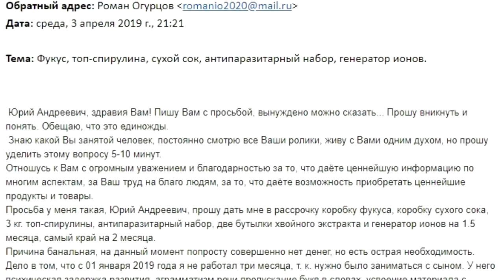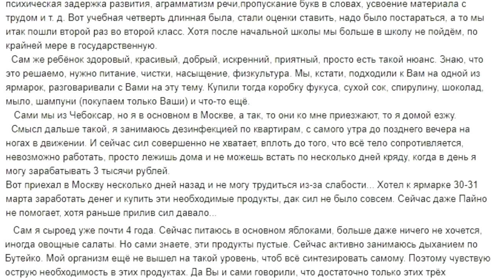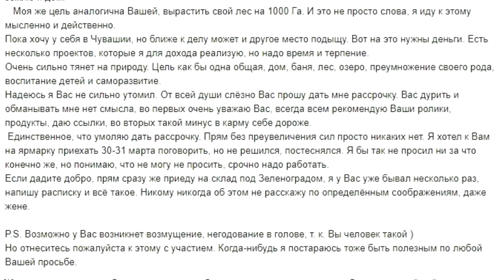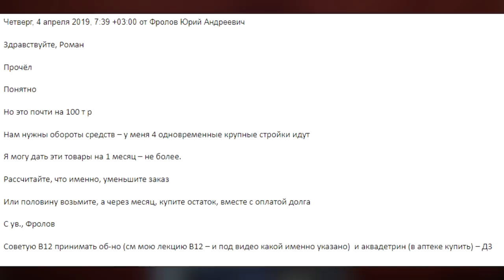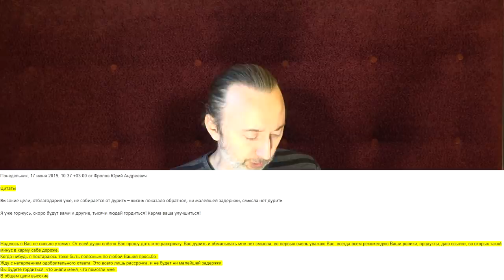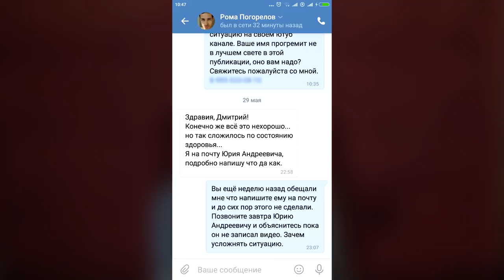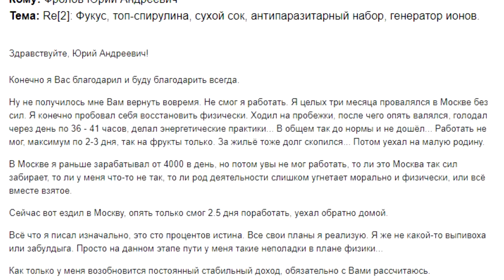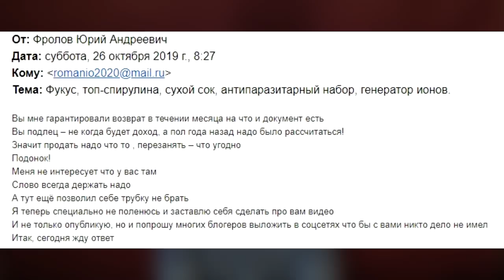Не делай добра, не получишь зла! Делать ли людям добро?! Мошенник Роман Погорелов (Огурцов).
Делать ли людям добро?! Урок нам всем! Знакомьтесь - Роман Огурцов (а по паспорту - Роман Сергеевич Погорелов) г. Чебоксары. Мошенник и негодяй! Не имейте с ним никаких дел и отношений! Помогите распространить это моё обращение!

А в данном видео я показал сюжет про Лавку Фролова - про мошенников - смотрите кто ещё не видел и кому интересно - "Лавка Фролова" Они предатели и воры. Отплатили мне злом за добро. Green Corner.